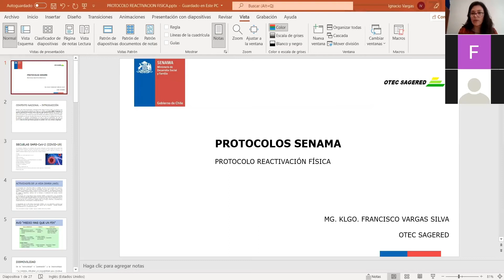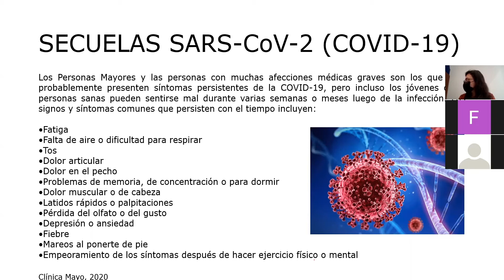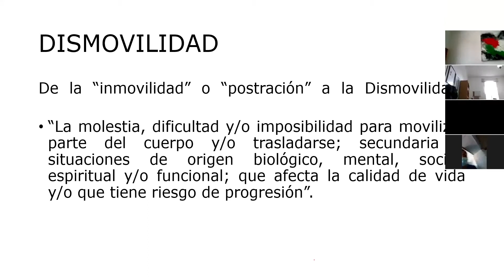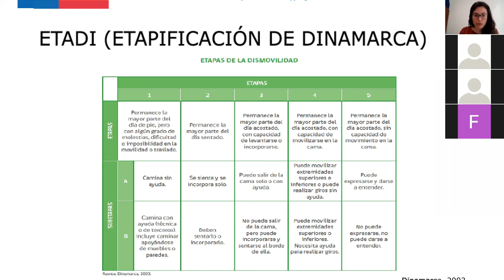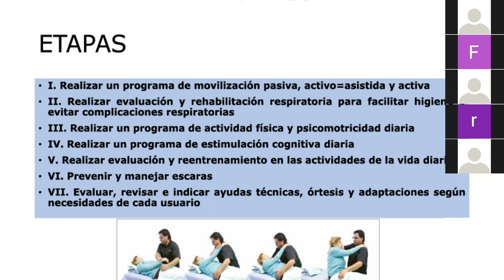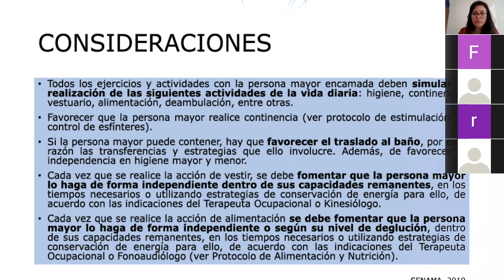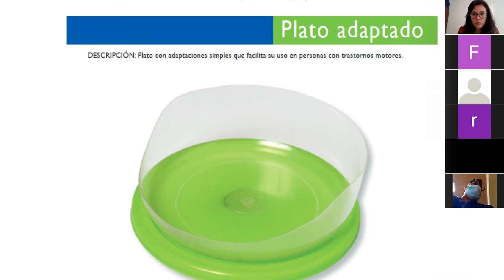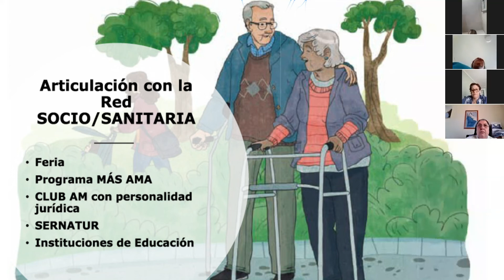Reactivación Física - Plataforma ELEAM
En este nuevo video de capacitación de la plataforma Eleam abordamos la importancia de la reactivación física para las personas mayores y cómo contribuye este ámbito al bienestar de este grupo de la población.